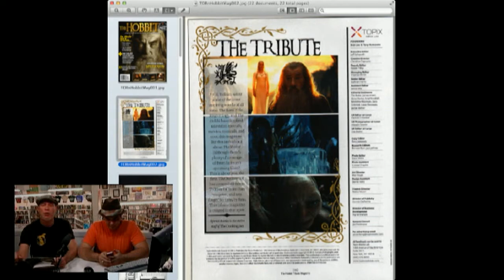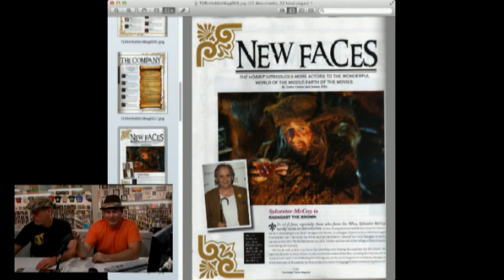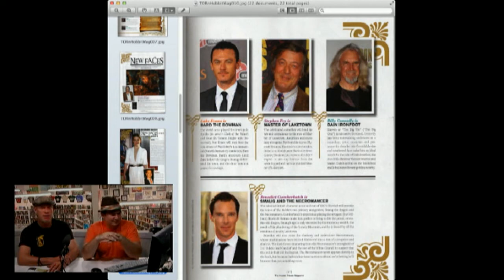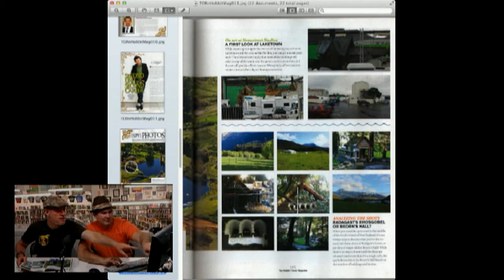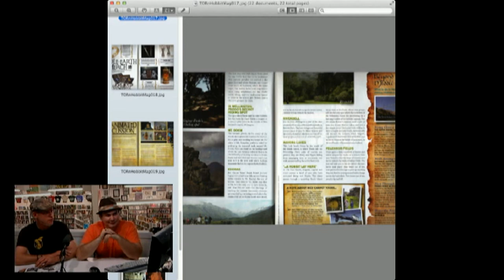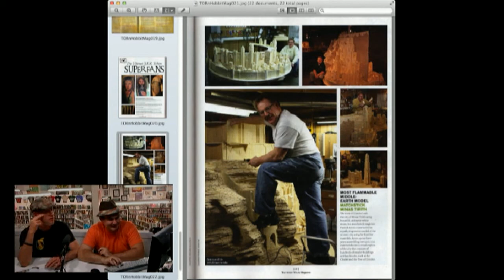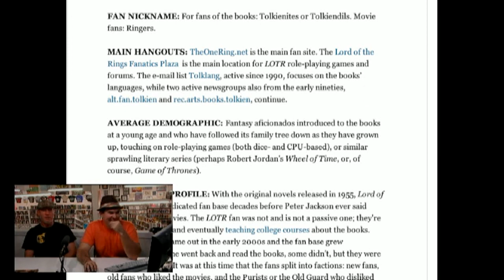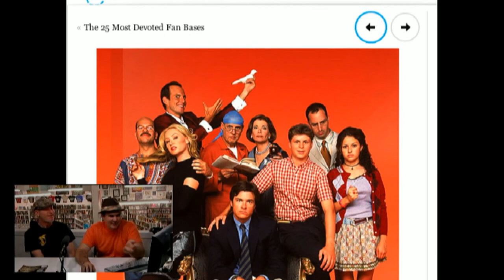Hobbit Magazine preview from TheOneRing.net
Available at Barnes & Noble and Walmart stores nationwide, not available online